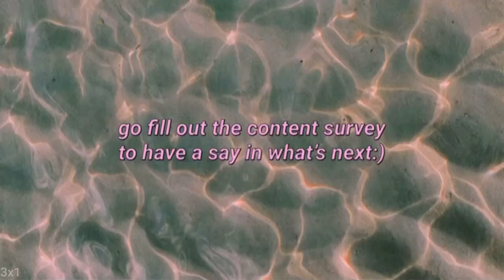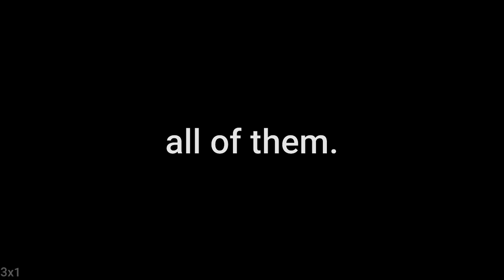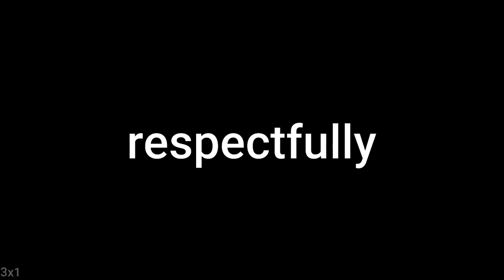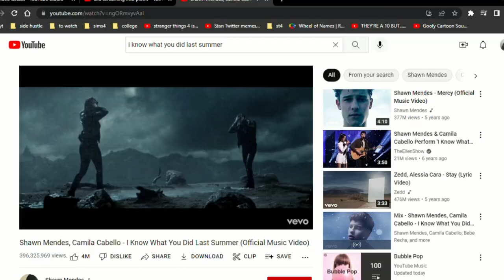i edited hsmtmts season 3 episode 1 because IT'S SUMMER TIME